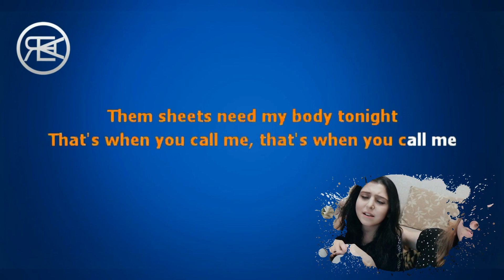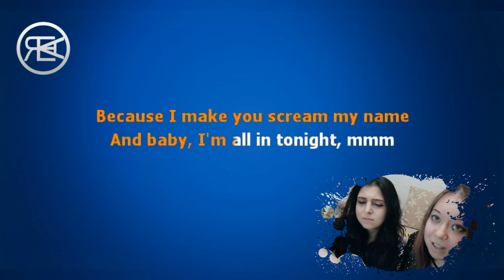SINGING COVER TAMTA CYPRUS EUROVISION LI and GASHA FROM RUSSIA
11 p.m. go to sleep girls I know this bad to listen but wait